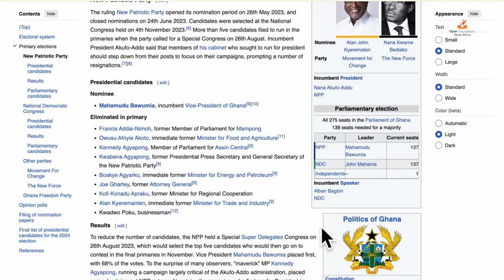Ghana Polls 2024 Teaser